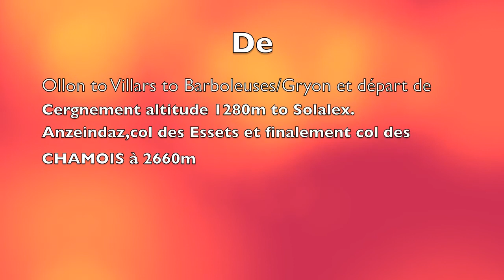Cergnement col des Chamois 24 april 2013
didier schmid, peau de phoque, ess villars . gryon  col des chamois, solalex anzeindaz